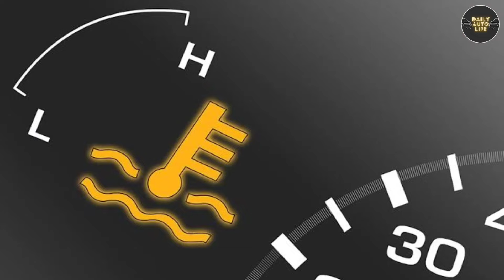Engine Add-on Cover और Extended Warranty भी दम तोड़ देते हैं। लेकिन कुछ तरीका तो है...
Unique Digital Wireless Tyre Inflator:

Agaro Wired Tyre Inflator:

Dash Cam

Puncture Repair Kit:

Vacuum Cleaner

Floor Mat

Mud Flap be

Door Visor

Mobile Charger

Car Cover

Jumper Cable

Micro Fibre Cloth

GPS Tracker

Car Perfume

Car Duster

Car Pressure Washer